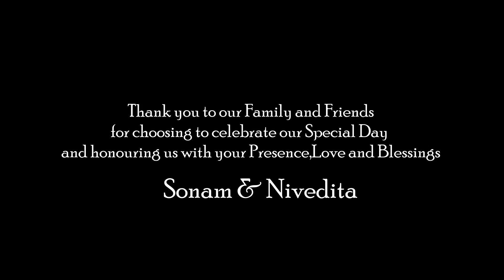BEST BUDDHIST WEDDING STORY | Sonam & Nivedita |HIMACHAL| UTTARAKHAND | NAINITAL | KULLU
The wedding story of  a couple from two different mountains of himalayas

1. Tony anderson - Bloom
Baagay · The Coconut Kids · Hari & Sukhmani
Baagay
3. Song: Mere Sohneya
Singer: Sachet Tandon & Parampara Thakur
Lyrics: Irshad Kamil
Music Produced: Sachet - Parampara and Kalyan Baruah
Acoustic Guitars: Rhythm Shaw
Shehnai: Shahibe Aalam
4. Song : London Thumkda Unplugged
Singer: Amit Trivedi,Divya Kumar
Lyricist: Anvita Dutt Guptan
Music Label: T-Series